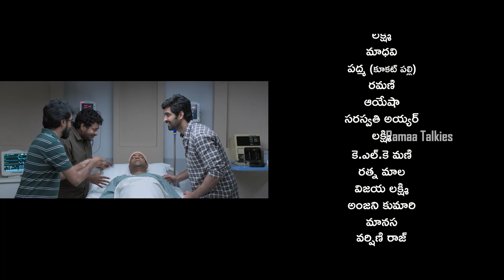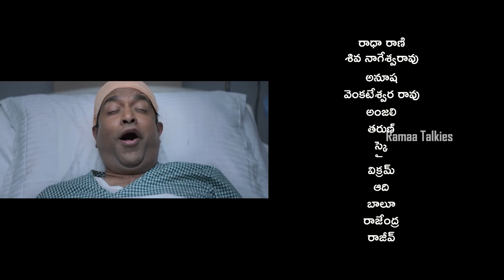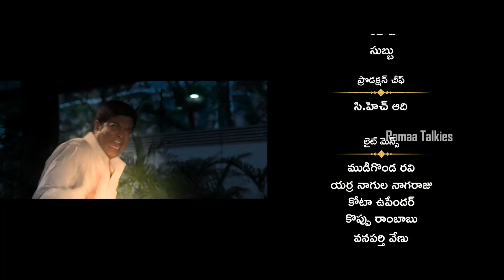Naga Shaurya | Shirley Setia Blockbuster Romance/Comedy Telugu Movie Scene